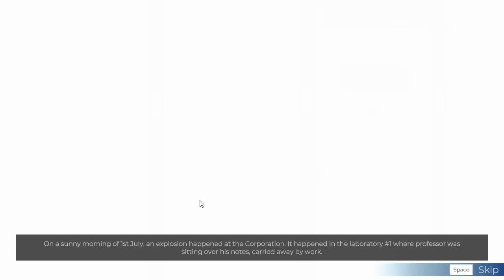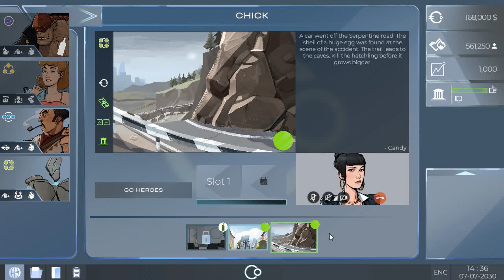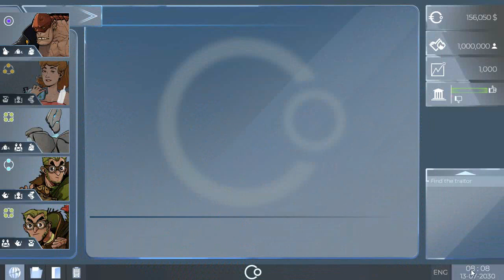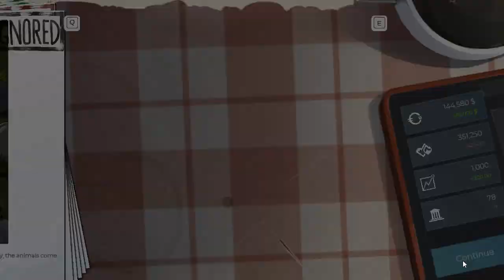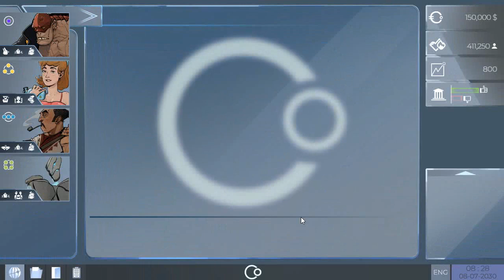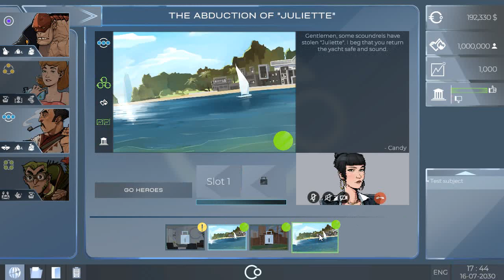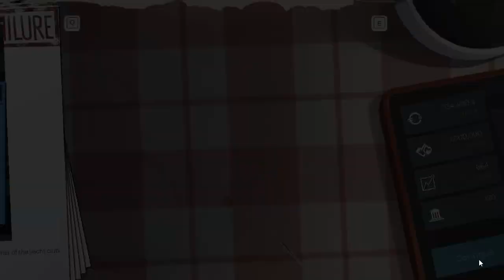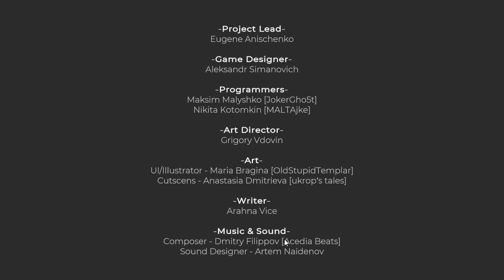Amazing Superhero Squad Playthrough (Managing Superheroes)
This is my Playthrough of Amazing Superhero Squad for PC with Live Commentary.